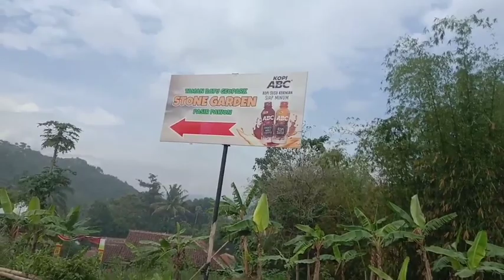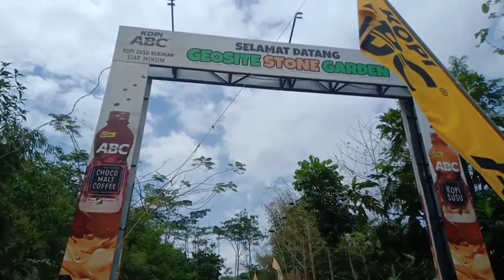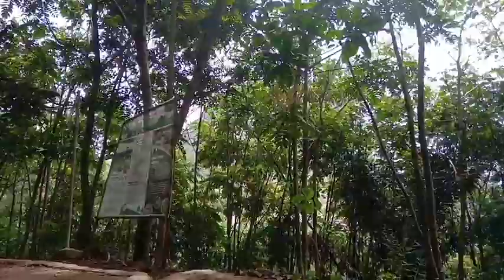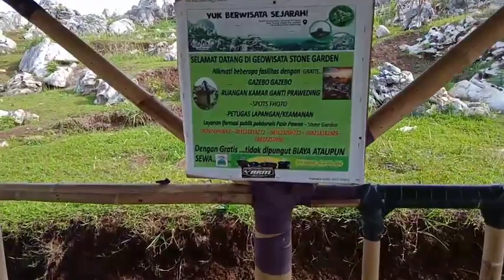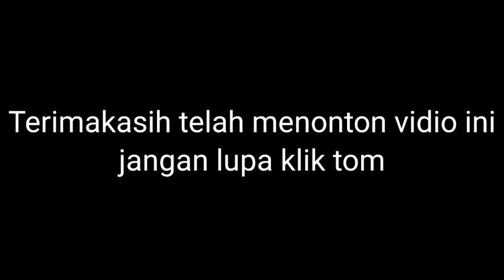DANAU PURBA ‼️ STONE GARDEN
= stun garden dulu adalah danau purba
yang sekarang di jadikan objek wisata
karna posil batu karang nya yang menunjukan ke indahan